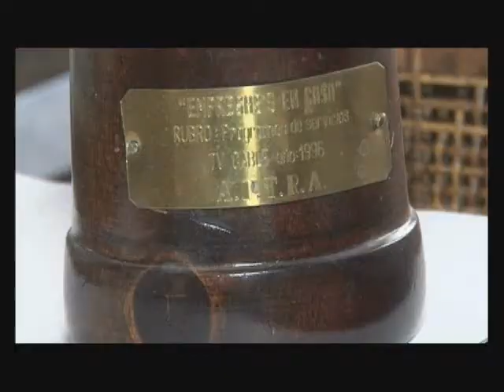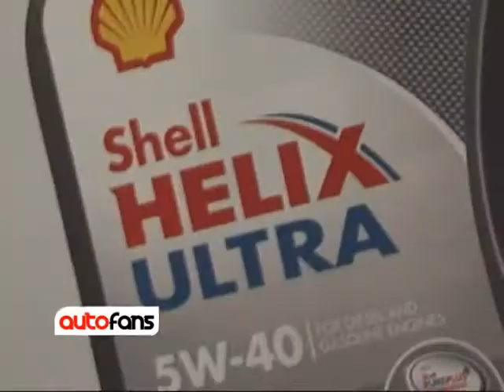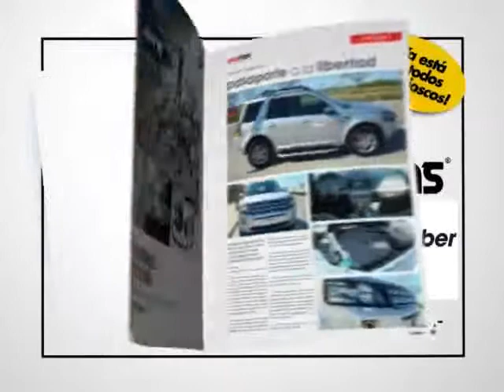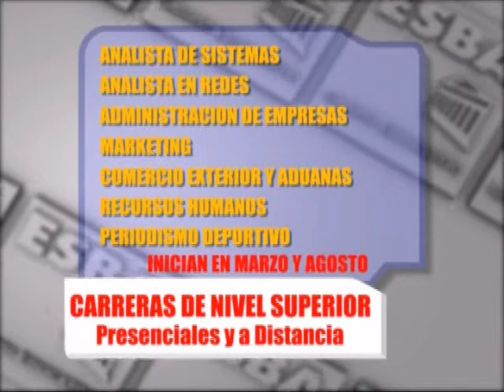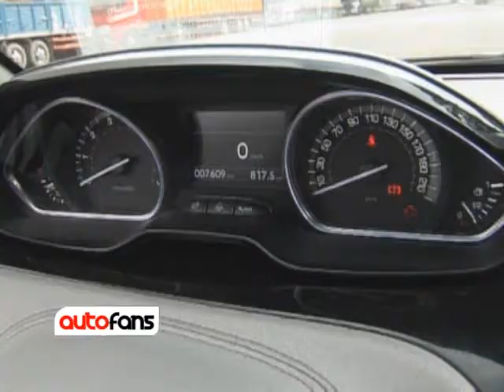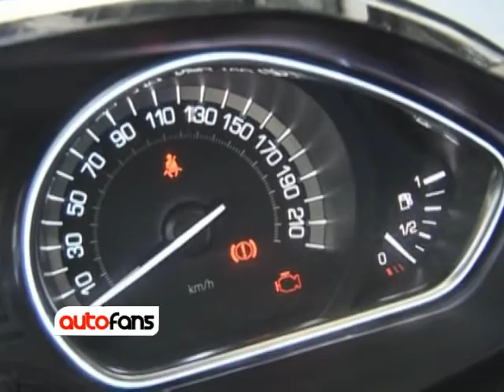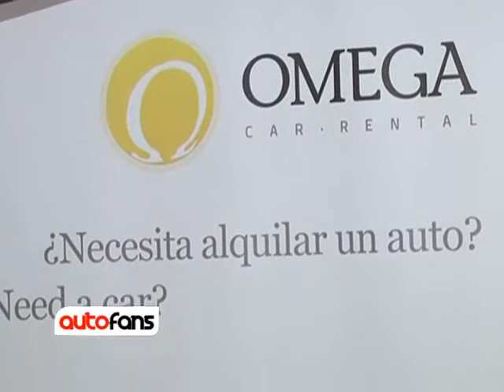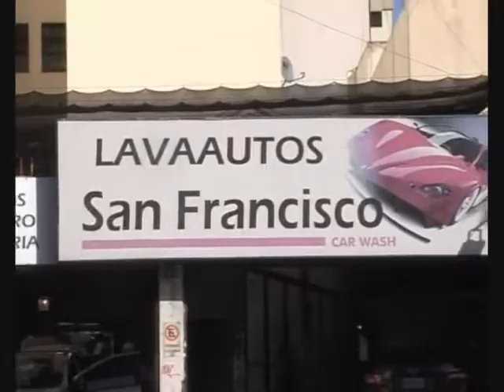AUTOFANS PROGRAMA 83 WEB